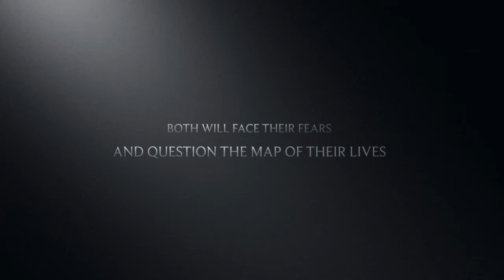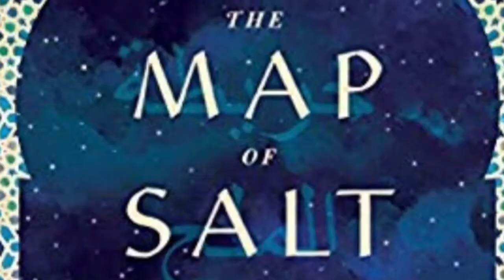The Map of Salt and Stars Book Trailer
Image Attribution:

Kenneth Slade
Night Sky at Headlands Dark Sky Park

"4541" by listerspot

"7oobi" by Puccaso

"0021" by qiandef

Jose Aragones

Vincent Pelletier

Arnie Chou

Ylanite Koppens

Pixabay

Paul Townley
River Mersey sinking

"Refugees In Despair" by Aniruddha Bashar

"IMG_7158" by Mustafa Khayat

"Racetrack Playa" by maximbo

Digital Mythical Creatures" by Amy Bautz